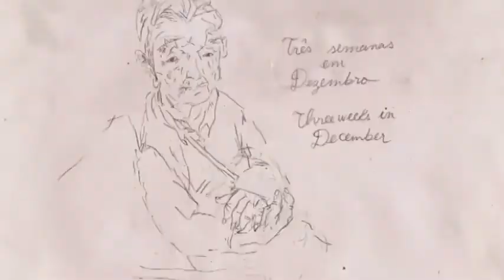TRÊS SEMANAS EM DEZEMBRO de Laura Gonçalves (2013) – trailer